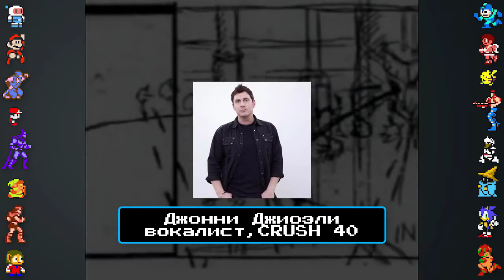Sonic Heroes | Знаете ли вы об играх? feat. Jack'son SGE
❗️❗️❗️ Если вы заметите ошибки в переводе, сообщайте в комментариях. ❗️❗️❗️

🔹 Перевод: SmileyWorld, Jack'son SGE
🔸 Озвучка: Jack'son SGE

🌐 Найти меня можно здесь:
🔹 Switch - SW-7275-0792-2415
🔸 PSN - SmileyWorld2002
🔹 Steam - SmileyWorld